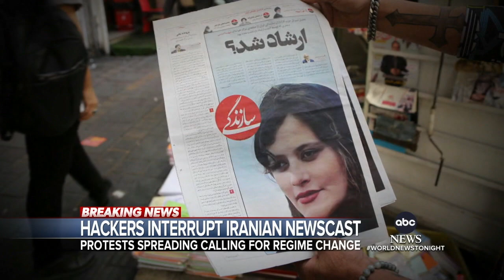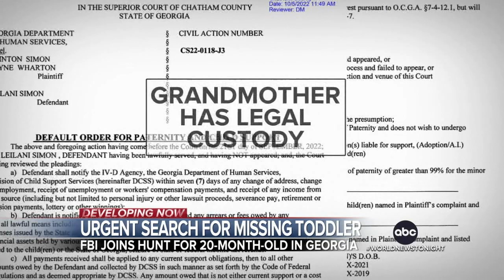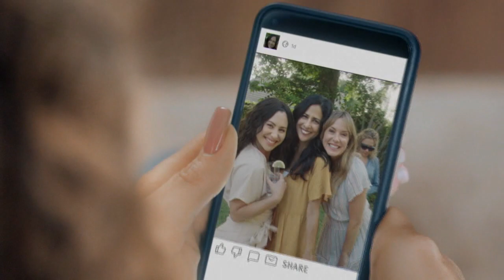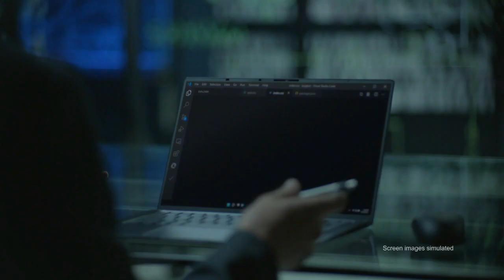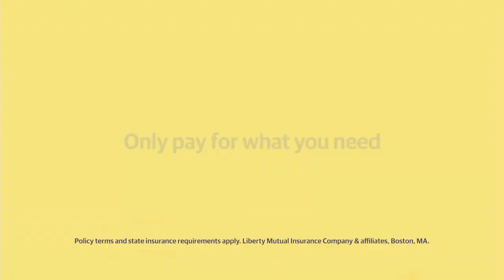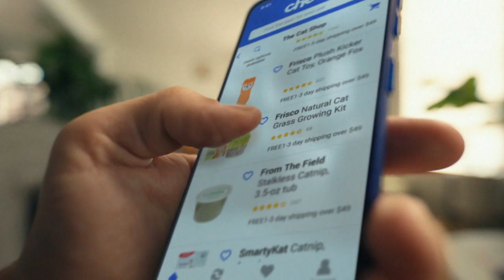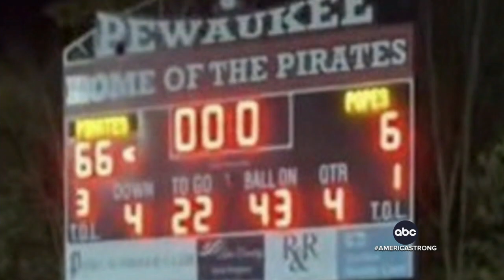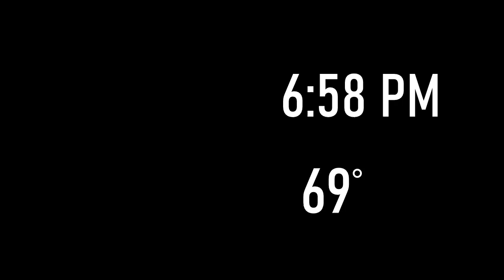ABC World News Tonight | Full Episode - 10/9/22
Anchored by Lindsay Davis